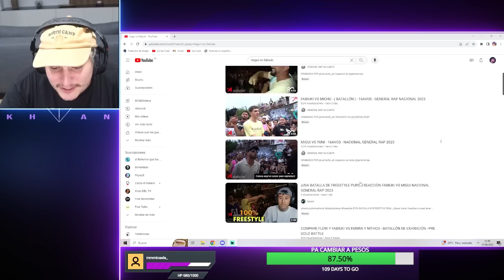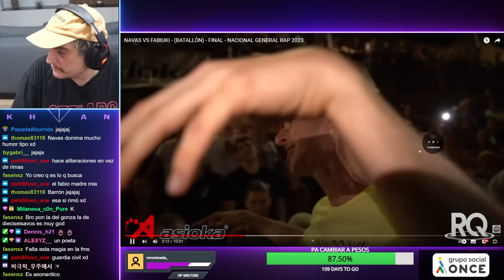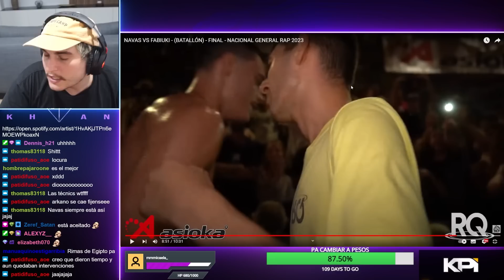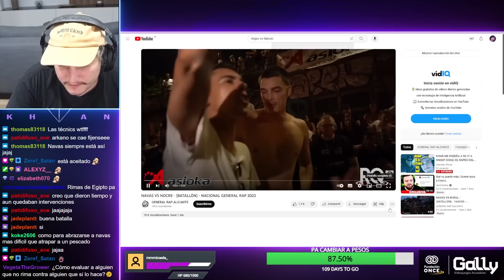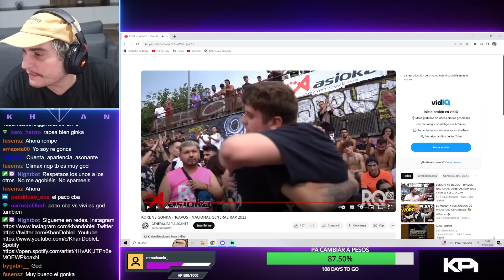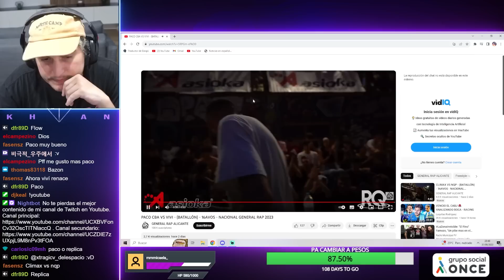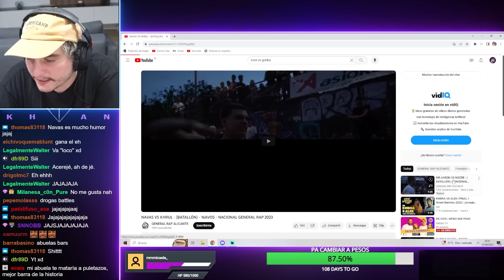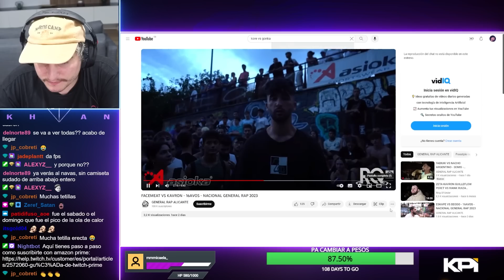INCREIBLE NIVEL EN LA GENERAL RAP 🔥